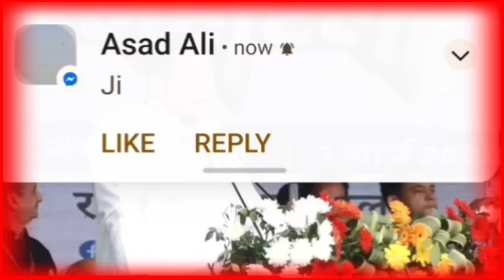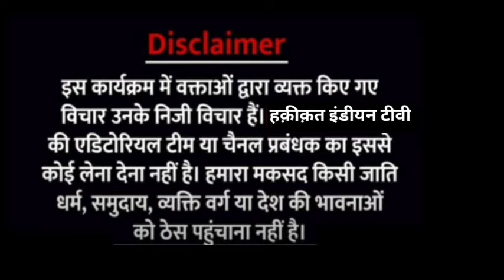PatnaRally के दौरान Tejashwi ने गाना गाकर NitishKumar पर कसा तंज, 'इधर चला मैं उधर चला 4 Mar 2024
Tejashwi Yadav Speech In Jan Vishwas Rally: Lok Sabha Election करीब है ऐसे में तमाम पार्टियां वोट साधने में जुटी हैं। इसी क्रम में Patna के गांधी मैदान में Jan Vishwas Rally के दौरान Tejashwi Yadav ने Modi सरकार पर जमकर हमला किया। साथ ही सवाल पूछा कि क्या हमारे चाचा कि कोई गारंटी ले सकता है। JDU 2024 में खत्म हो जाएगी।